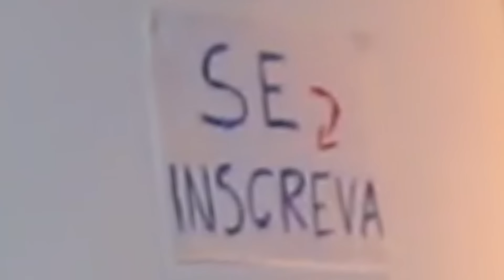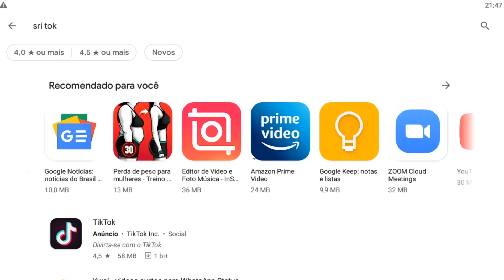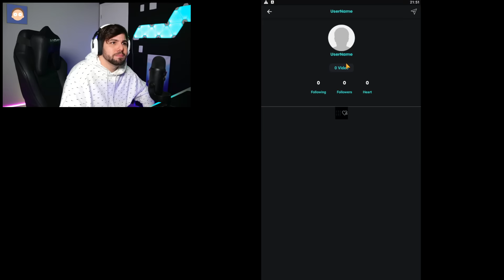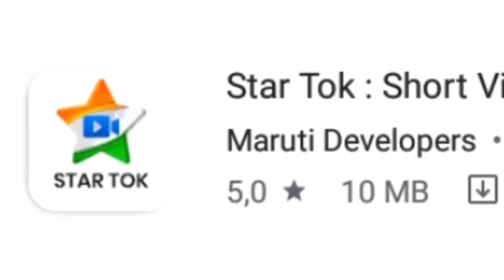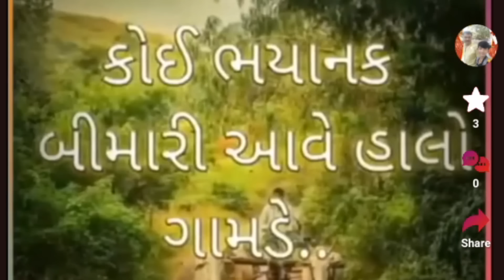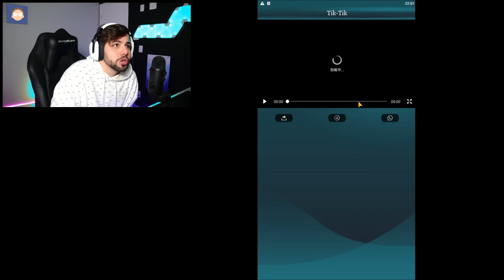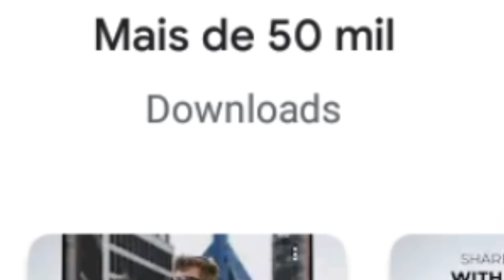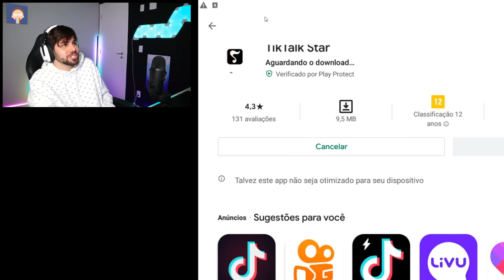Baixei TODAS as Cópias do Tik Tok e me Arrependi